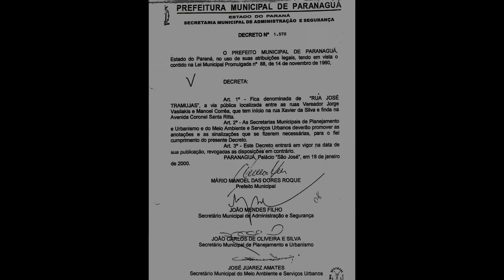RUA JOSÉ TRAMUJAS - TUIUTI - PARANAGUÁ-PR